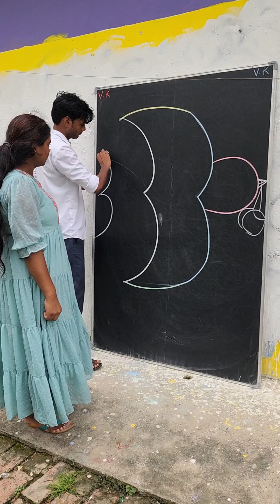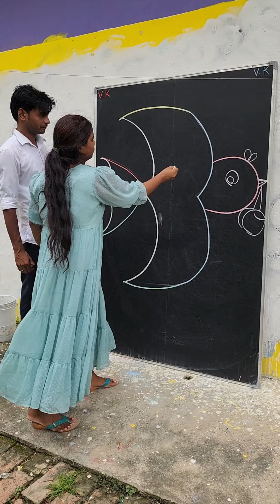Amazing Drawing!! How to Draw bird 🐦 Drawing!! with 333 number letter!! for beginners!!